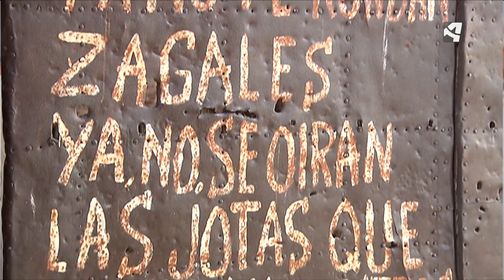80 AÑOS DE LA BATALLA DE BELCHITE.